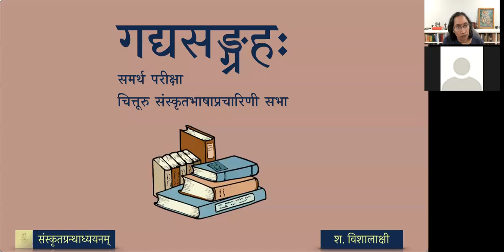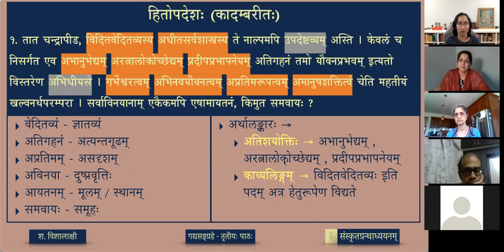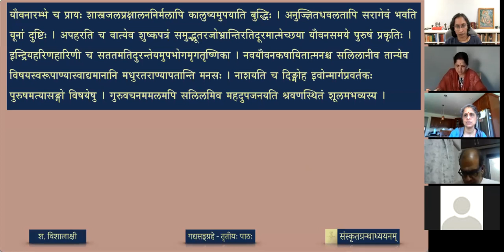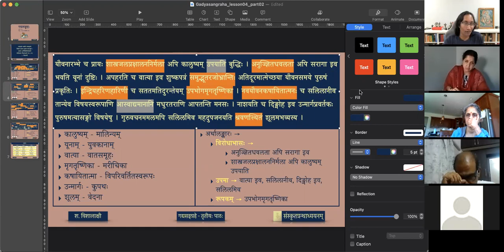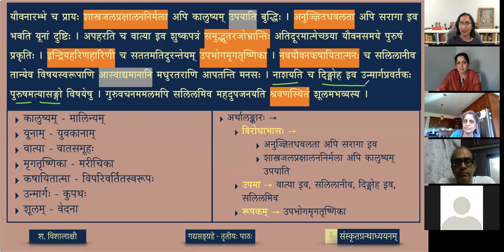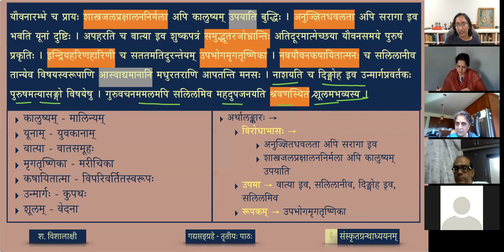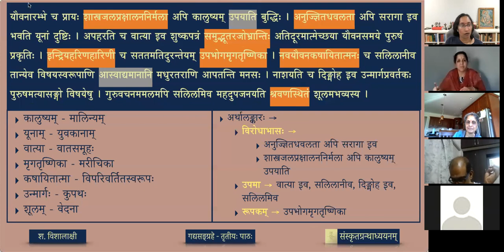गद्यसङ्ग्रहः — ०४ हितोपदेशः - भागः २ (lesson)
Kādambarī written by Baṇabhaṭṭa, is the pinnacle of gadya literature in Samskṛtam. It is a work that amazes both a proficient and a beginner of the field: for, it is said बाणोच्छिष्ठं जगत् सर्वम् . The present selection is an account of the advice given by the minister Śukanāsa to the prince Chandrāpīḍa.

पाठः ०४ - हितोपदेशः (भागः २)